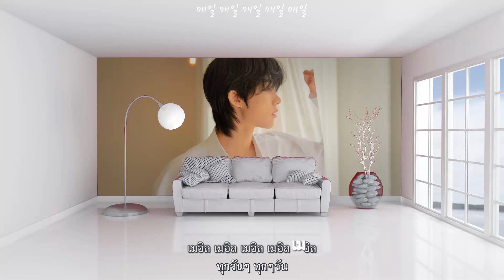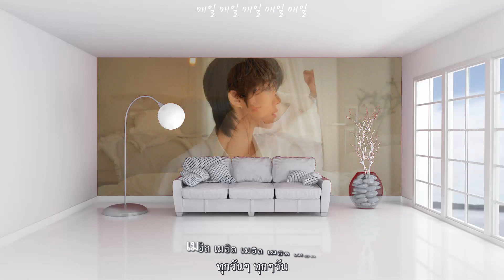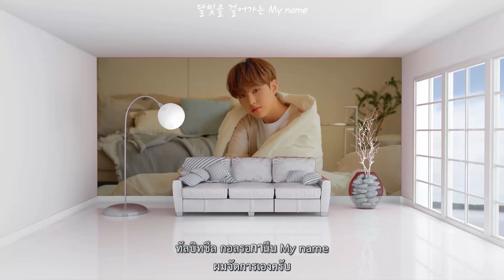[KARAOKE/THAISUB] SEVENTEEN(세븐틴) _ MOONWALKER